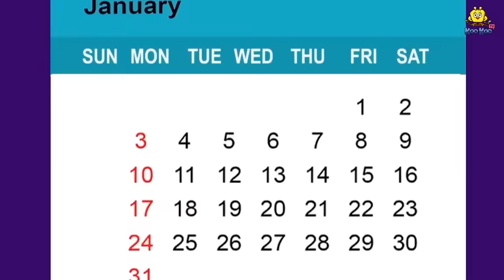जादुई प्लास्टिक बोतल रिक्शा | Hindi Kahani | Moral Stories | Stories in Hindi | Hindi Kahaniya